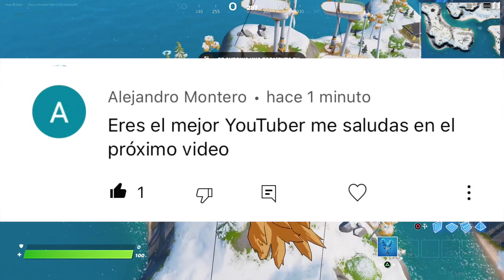SPIDERMAN NO WAY HOME en FORTNITE Capitulo 3 (reto, challenge mini juegos cruzando el mapa)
Unos deberes muy difíciles, cruzar el mapa como un autentico SPIDERMAN con TEKENDO.